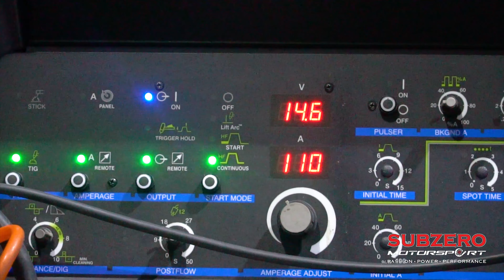Custom Fuel Cage | Subzero Motorsports Dubai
Building Custom Fuel Cell